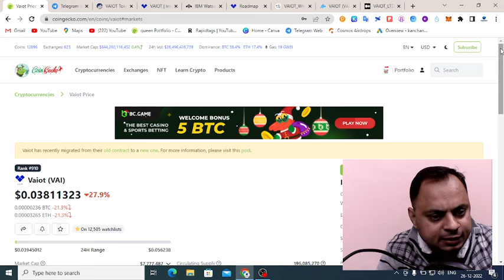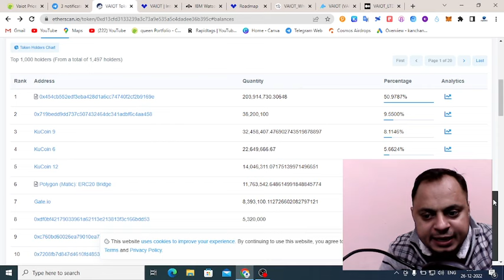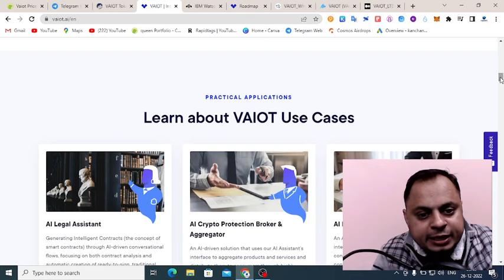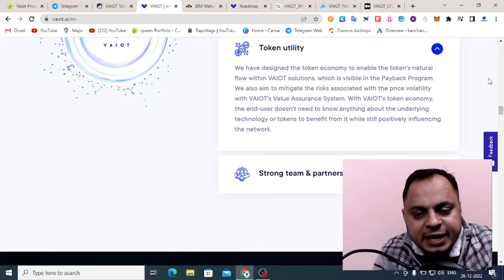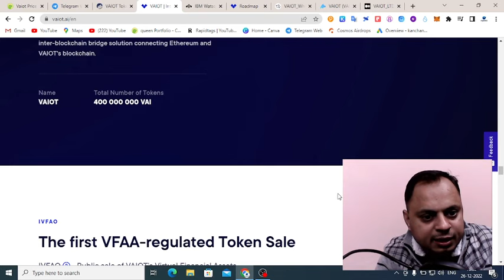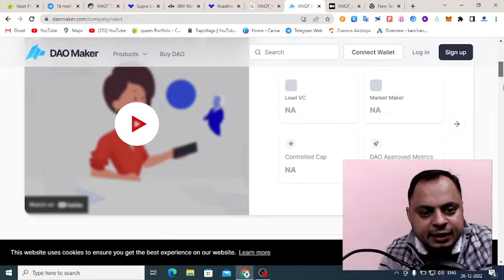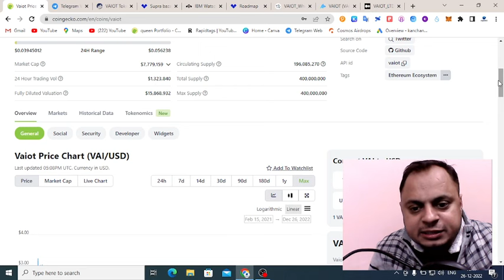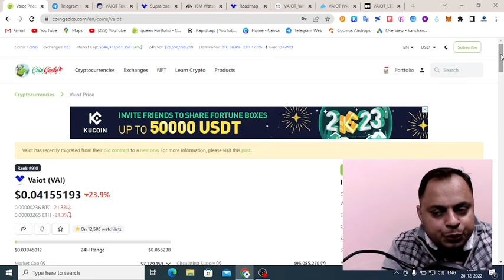VAIOT TOKEN FUNDAMENTAL ANALYSIS ! BUY OR NOT !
vaiot
vaiot price prediction
vaiot crypto
vaiot coin
vaiot token
vaiot crypto price prediction
vaiot ai,vaiot news
crypto price
vaiot ibm
cardano price prediction
singularitynet price prediction
vaiot artificial intelligence tool hindi
vaiot token in hindi